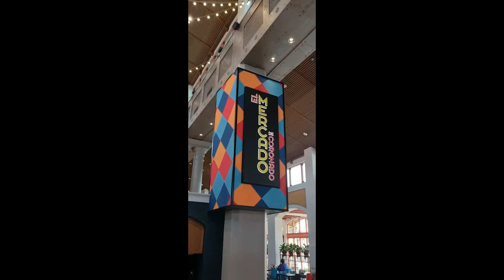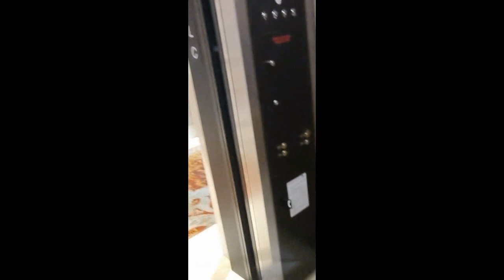Por unos hoteles en Disney TicoFAm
Sacar un día para ir hacer turismo por los hoteles de Disney, es siempre muy divertido.